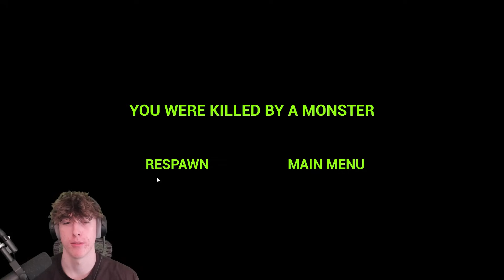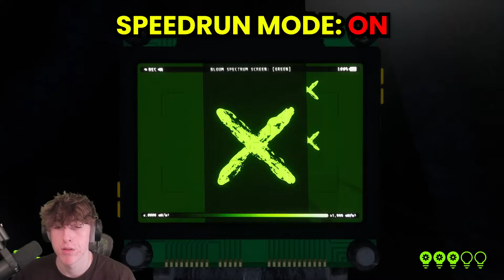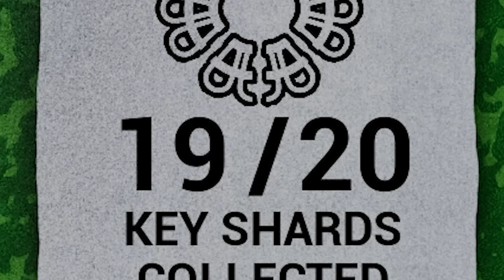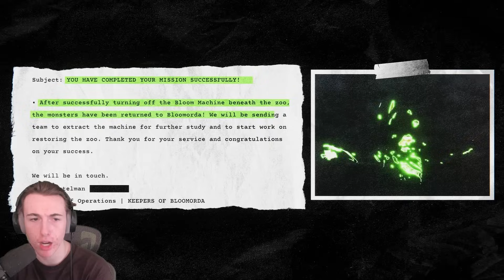FIGURING OUT THE SECRET OF THE INFECTED ANIMALS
WELCOME TO THE FINAL PART OF ZOONOMALY MATES, today we close it out by complete all of these annoying flicking levels bro. I'm actually so thankful that most of these puzzles didn't have monsters bc i would've been tweaking bruh. aye but lmk yalls favorite part of this video and join the discord to gimmie some suggestions of future vids 🤯😈🤯🤞

🗣️SOCIALS🗣️